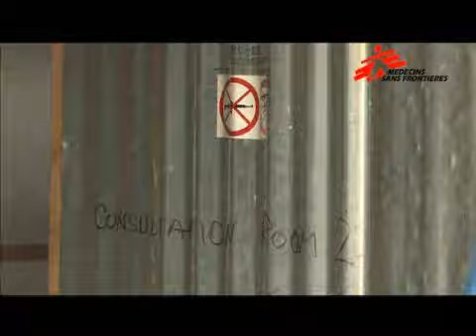MSF au Darfour : les raisons d'une expulsion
Les raisons de l'expulsion des sections françaises et hollandaises d'MSF au Darfour